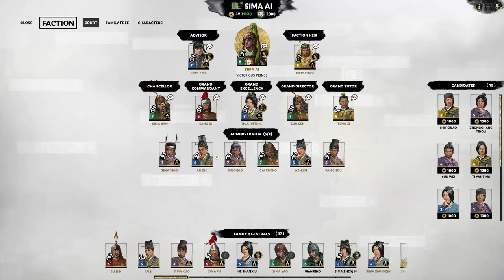Sima Ai Legendary Let's Play E29 One Step Away From Rescuing Our Emperor Brother!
We got the ultimate praise from the game as it declared us a good brother! We will honor this by rescuing our emperor brother Sima Zhong from Sima Jiong's hand. As we push Sima Jiong to the brink, we can now start planning out our next target. Will it be Lun, Yong, or Yue?

Mod Used:
WARner's Units Reskin - Eight Princes: